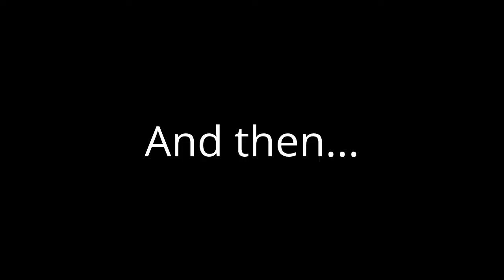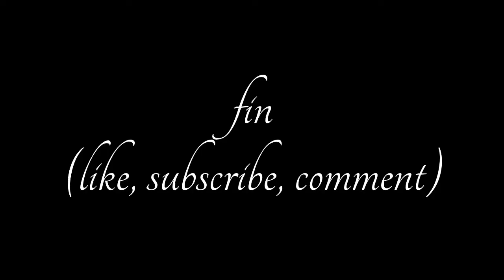DANNY & LAWRENCE PLAY FIFA 13 - TWO FOR TUESDAY! - 08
Danny and Lawrence play Fifa 13 seasons mode, Exeter v Hibernian and Exeter v Oldham.  Two for Tuesday!